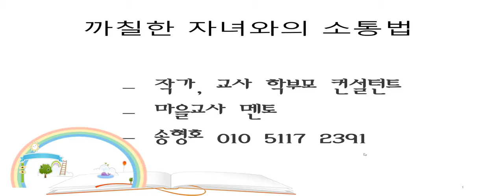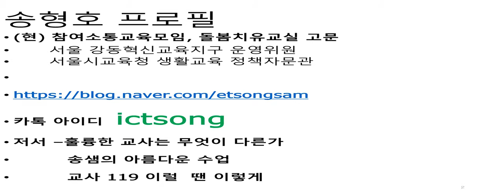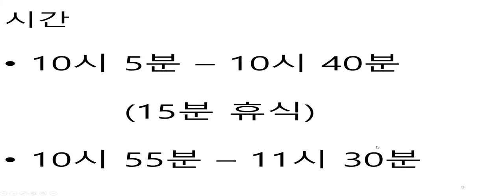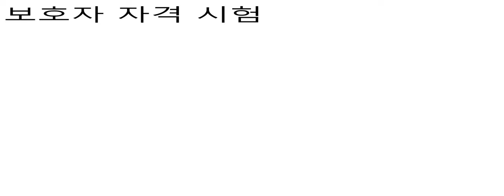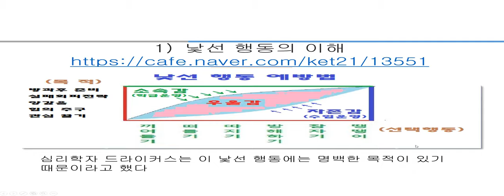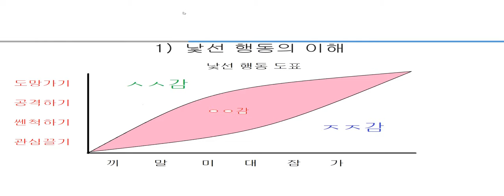까칠한자녀와의소통법1교시